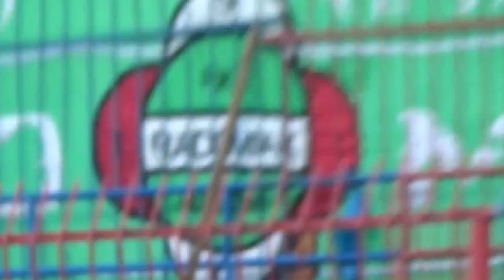Doping, gole i dialog Polonia Bytom - Radomiak Radom 0:3 15.04.2017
DOŁĄCZ NA FACEBOOKU